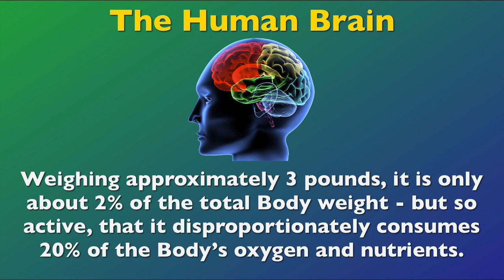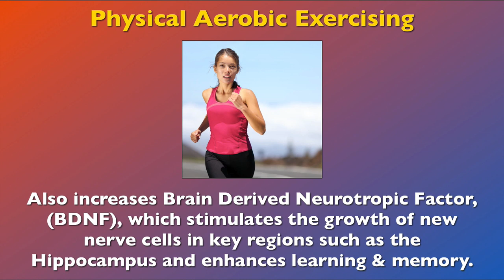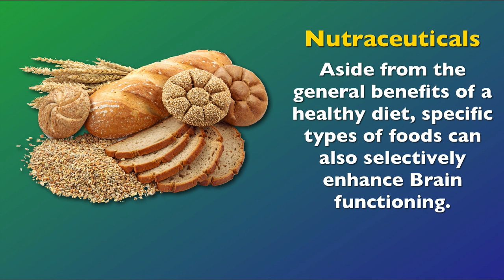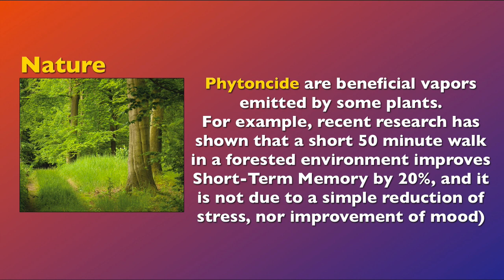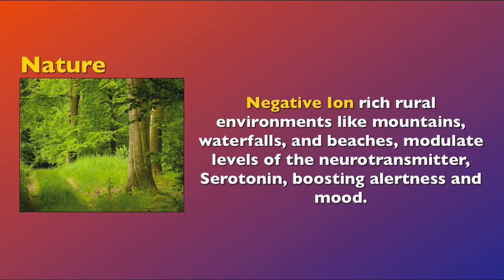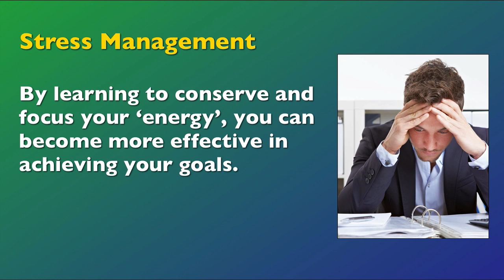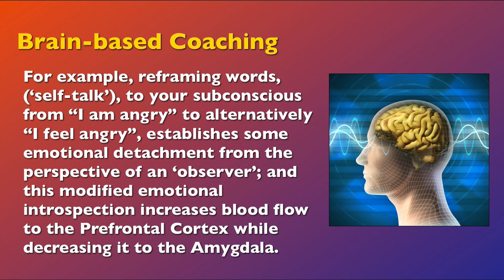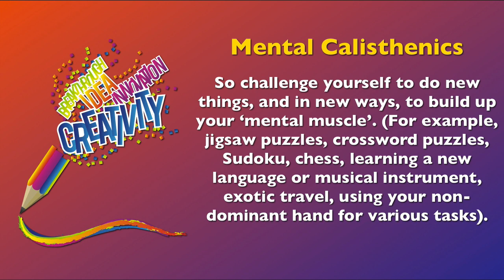How to become smart and stay smart - Ramp Up Your Brain Power - © 2013 Syntrek Inc.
Ramp Up Your Brain Power©
User's Guide to Cognitive Enhancers

Ramp up your Brain power for competitive advantage against 'Brain fog' from stress & 'age-related cognitive decline'.

Human Brain

Most complex organizational structure in the Universe.

Composed of more than 100 billion Neurons & approximately 1,000 trillion Synaptic connections.

3 Key Principles:

* What's good for the Heart, is good for the Brain.

* Nutrients and Supplements can improve cognitive function.

* 'Use it, or loose it' is the underlying reality.

Aerobic Exercising

Provides best general benefits for protecting & enhancing the Brain.

Increases secretion of Endorphins which improves Mood.

Increases BDNF which stimulates the growth of new nerve cells in key regions such as the Hippocampus and enhances learning & memory.

Nutrients

'We are what we eat'.

Best for Heart & Brain is the Mediterranean-style Diet, (protective anti-oxidants and enhancing phytochemicals).

Nutraceuticals

Specific types of foods can selectively enhance Brain functioning.

Proteins increase the stimulating neurotransmitters, Norepinephrine & Dopamine, whereas complex Carbohydrates increase the sedating neurotransmitter, Serotonin.

Natural 'Supplements'

Sugar is the Brain's fuel - an extra amount can provide a temporary boost for learning & memory.

Chocolate and Cola drinks containing both Sugar and Caffeine, provide a stronger boost for cognitive function.

Chemicals:

1. Nootropics, (Neuro enhancers), are nutrient components like Amino & Fatty Acids which occur in foods, but are used selectively and in higher amounts as Supplements to enhance cognitive functions

2. Folk Medicine Remedies - Panax Ginseng & Ginko Biloba, are reputed to increase energy and mental focus.

3. Medical Drugs - Ritalin, Adderall, & Provigil,  increase  focus,  learning &  memory,  (but long-term safety in normal people is  unknown).

Nature

Provides mental & physical stimulation to the Brain.

Phytoncide are beneficial vapors emitted by some plants, which recent research has discovered can improve Short-Term Memory.

Negative Ion rich rural environments modulate levels of the neurotransmitter, Serotonin, boosting alertness & mood.

Neuroplasticity

The Brain modulates our subjective experience of Mind and consciousness.

However, functional Brain imaging, (fMRI), research revealed that our thoughts can also 're-wire' our Brains!

Meditation is self-regulation of the Mind to enhance calmness & focus.

fMRI research has discovered that it induces neuroplastic changes in the Brain creating new nerve cells & connections -- particularly enhancing the Pre-Frontal Cortex, (which specializes in abstract thinking, planning & decision making), and downgrading the Amygdala, (a lower & more primitive area of the Brain which is the emotional & stress processing center).

Stress Management -- is important because chronically elevated levels of the stress hormones, Adrenaline & Cortisol, cause the Brain to physically shrink & decrease intelligence.

Stress Management can teach you how to be both healthier & smarter!
Brain-based Coaching - Anger and fear cause the primitive Amygdala  to hijack the more highly evolved Pre-frontal Cortex causing us to behave in a less intelligent & emotionally reflexive manner.

However, 'Brain-based Coaching' can enable the Prefrontal Cortex to come back online and override the Amygdala when overly stressed to enhance calmness, clarity & wisdom.

Mental Calisthenics

New stimulation & learning causes the Brain to develop new Brain cells and connections between them.

So challenge yourself to do new things, and in new ways.

This video may also be beneficial for those interested in personal growth, self-help, self development, self-help tools and professional development.

NOTICE None of the provided information is intended as medical advice. Consult a properly qualified Health Professional for personalized recommendations.

Copyright 2013, Syntrek® Inc., Newmarket, Ontario, Canada
All rights reserved. This educational video & accompanying text is the Intellectual Property of Syntrek® Inc.

Sharing permitted provided that it is the whole educational program and that the Syntrek® copyright notice & URL information is retained.